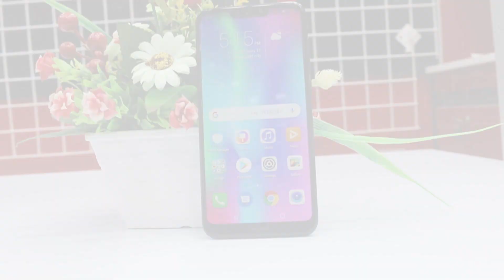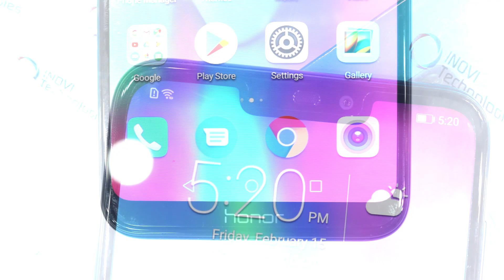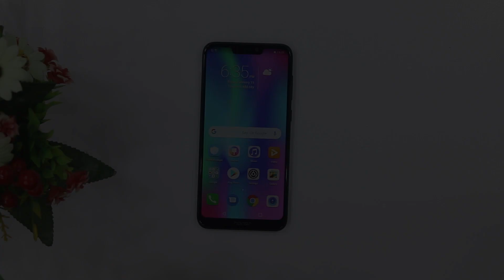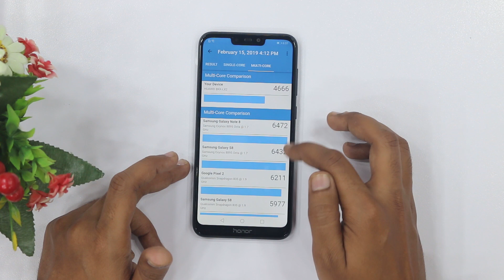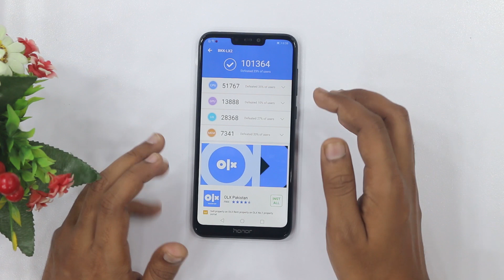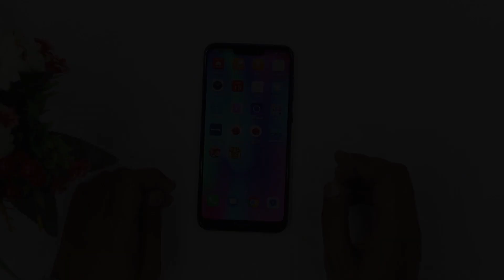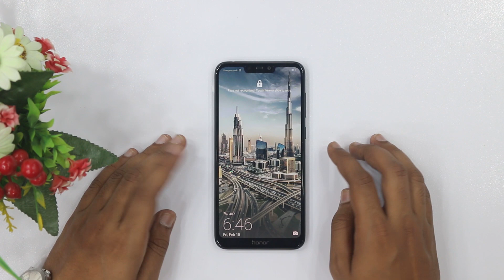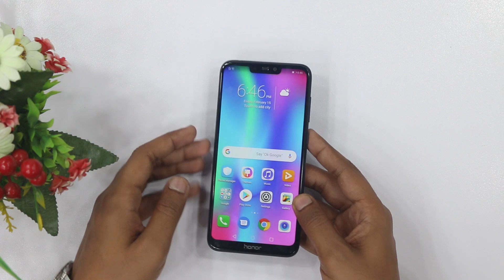Honor 8c Detailed Review (Urdu/Hindi) | Camera Samples, Gaming Test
In this video we are reviewing Honor 8c in Pakistan, Here you can watch Honor 8C Review in Urdu. check out in this video Honor 8c Full Review.

Honor 8c Price in Pakistan is Rs. 26,500/-

IQRA COMMUNICATION
Shop # G-90, Amma Tower, Main M.A Jinnah Road, Saddar Karachi,